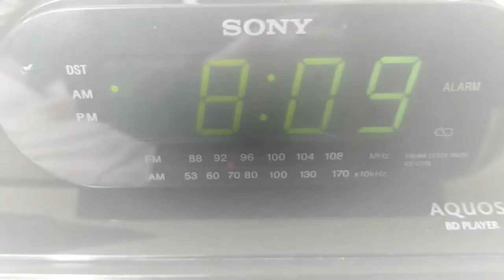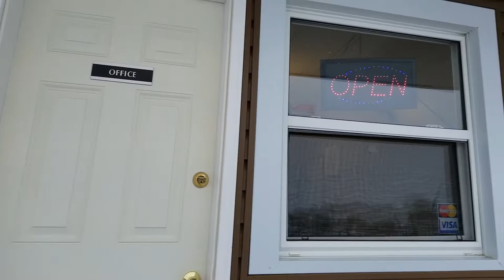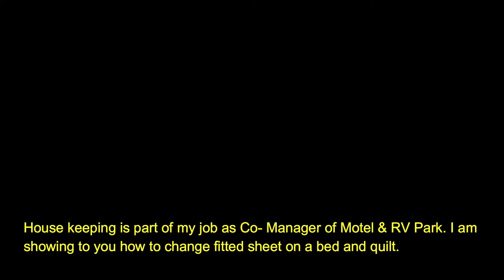HOW TO CHANGE LINENS OR BED SHEETS AS PART OF MOTEL HOUSEKEEPING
M Daily Life # 6